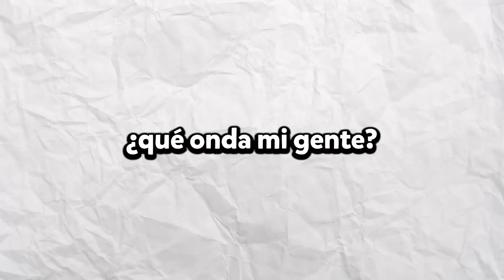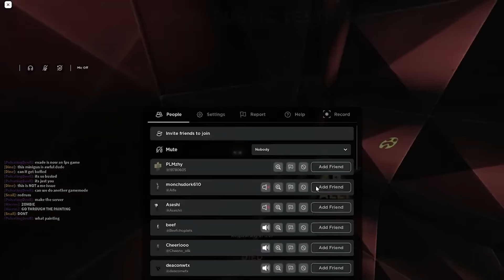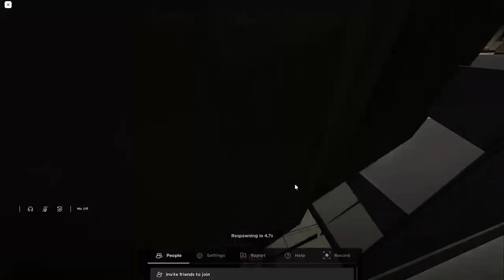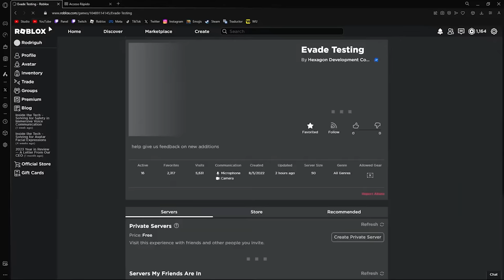💎 Pude Probar EVADE 2.0...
Probé EVADE OVERHAUL antes que el resto por lo que les enseñaré CASI TODO lo NUEVO de esta versión 2.0 del juego en Roblox!!

Solo contacto para colaboraciones y negocios